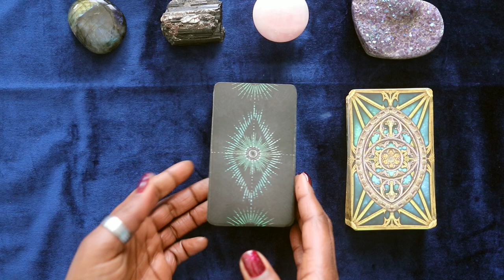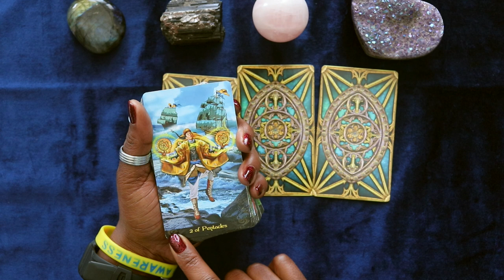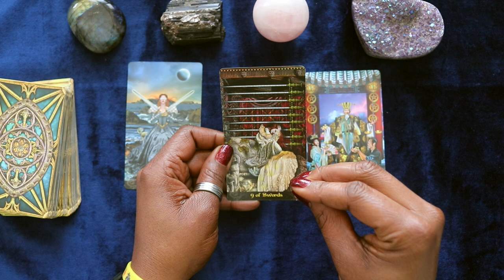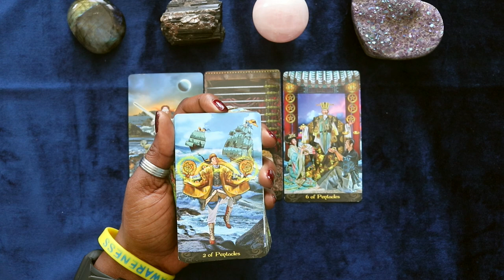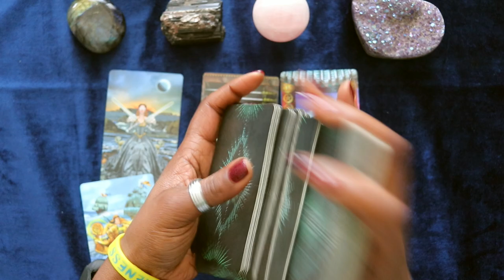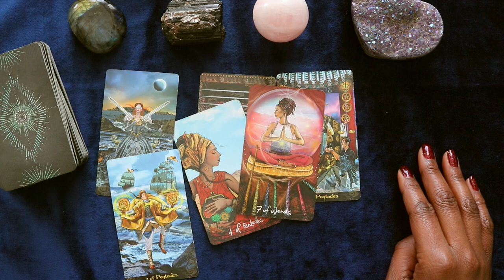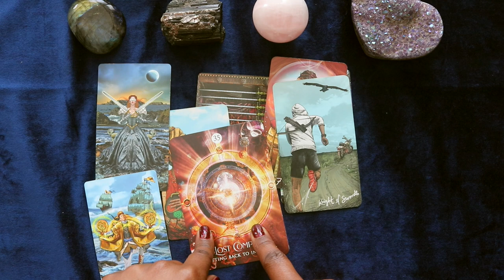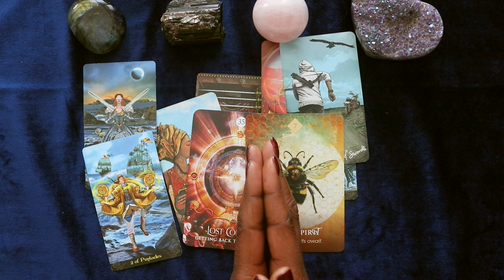Leo Tarot: Victory and Peace in Home Matters Revealed | Week of 2/25-3/2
In this Leo tarot reading for the week of Feb. 25th thru Mar. 2nd, we explore a situation involving Leo's actual dwelling and the clarity that will soon be revealed. Leo may have been facing challenges regarding their home, but this reading brings a message of hope and empowerment, revealing that there is a third option that will lead to victory and peace over their home's finances.

The reading begins by acknowledging the turmoil and uncertainty that Leo may have been experiencing regarding their home. The cards reveal that while the situation may seem dire, there is a hidden option that will soon be revealed to Leo, bringing clarity and resolution.

Moreover, the tarot cards indicate that this third option will lead to victory and peace over the finances concerning Leo's home. The seas of uncertainty will become calm, and Leo will once again feel secure in their living situation. This revelation will allow Leo to plant their feet on solid ground, regain integrity, and make for sure footing in their home matters.

The reading also highlights the importance of trusting in the universe and remaining open to new possibilities. Leo is advised to stay positive and optimistic, knowing that the solution to their home challenges is on the horizon.

Overall, this Leo tarot reading offers a message of reassurance and empowerment for those facing home-related challenges. It serves as a reminder that victory and peace are within reach, and by staying resilient and open-minded, Leo can overcome any obstacle that comes their way.